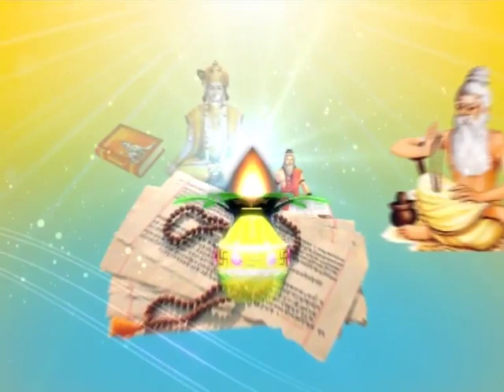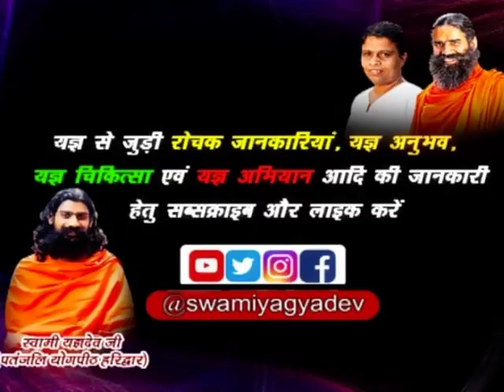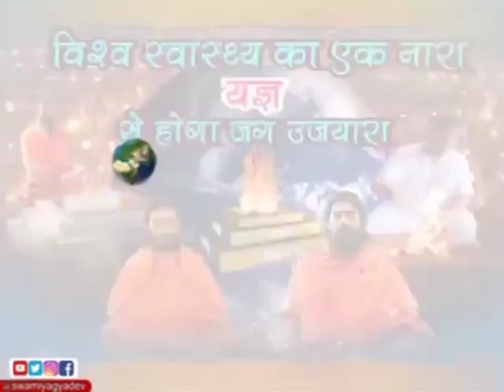यज्ञ महिमा (यज्ञ जागरण यात्रा) || भाग-228 || स्वामी यज्ञदेव जी || वैदिक चैनल || Vedic Channel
यज्ञ महिमा (यज्ञ जागरण यात्रा) || भाग-228 || स्वामी यज्ञदेव जी ||  ऋषि ज्ञान परम्परा वेद, उपनिषद, दर्शन, गीता, रामायण, महाभारत आदि  ग्रंथों के गहन ज्ञान का भारत का एकमात्र आध्यात्मिक चैनल " वैदिक "  प्रमुख DTH Platform एवं  cable Network  पर उपलब्ध है |